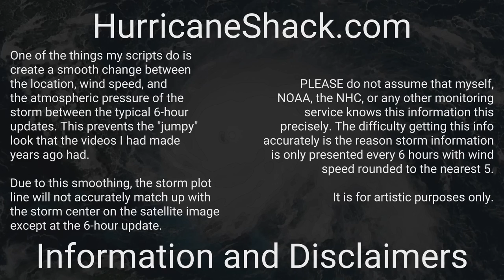1982 Atlantic Hurricane Season